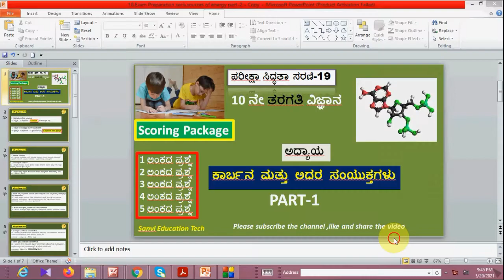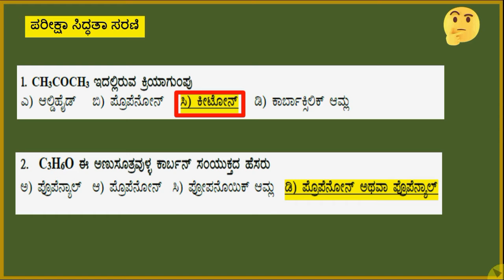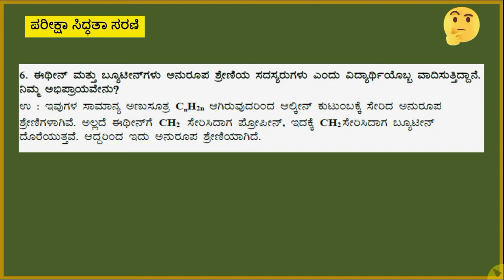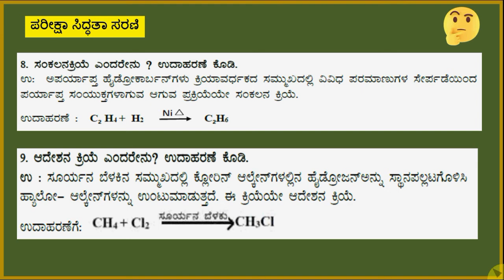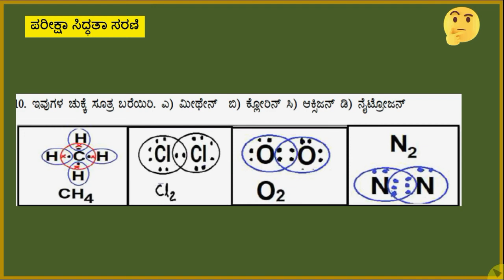SanviEducationTech SSLC Science Exam preparation series 19 Corbon & its compounds part-1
10 ನೇ ತರಗತಿ ವಿಜ್ಞಾನ ಪರೀಕ್ಷಾ ಸಿದಧತಾ ಸರಣಿ 19. ಅಧ್ಯಾಯ: ಕಾರ್ಬನ ಮತ್ತು ಅದರ ಸಂಯುಕ್ತಗಳು. ಭಾಗ-1